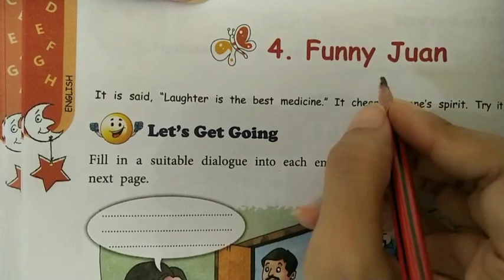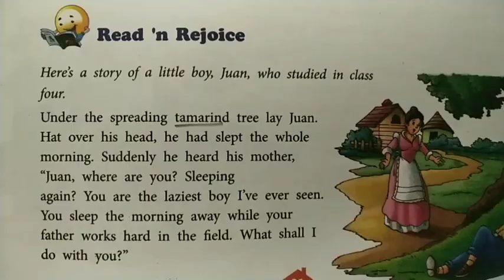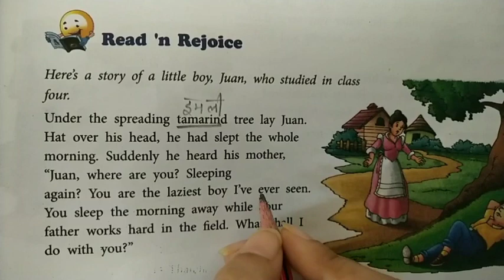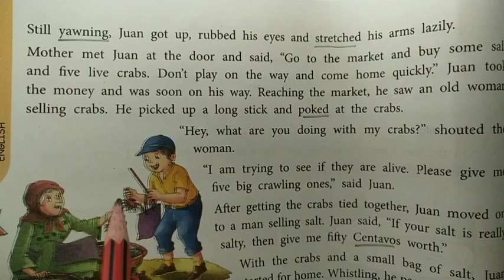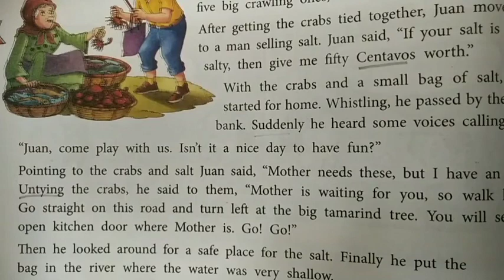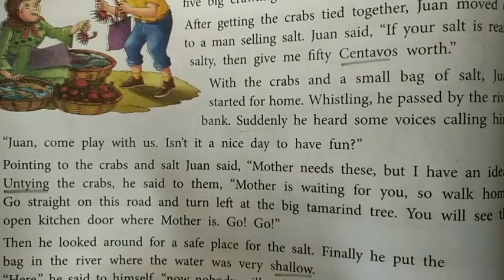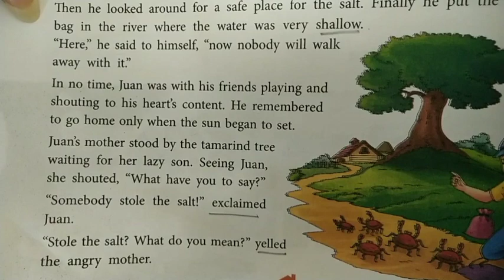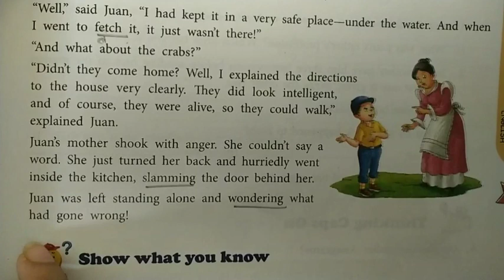Class 4 English Reader Chapter 4 lecture 1 Funny Juan